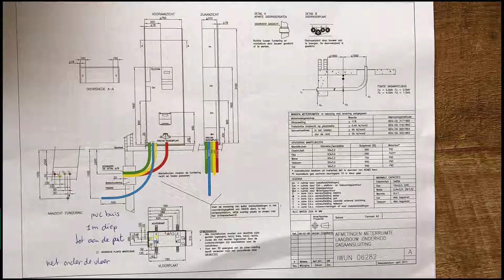Tuinaanleg en Motor Port door MJ Montage